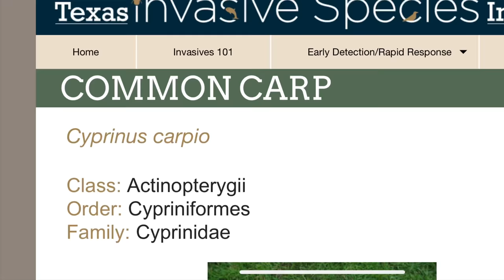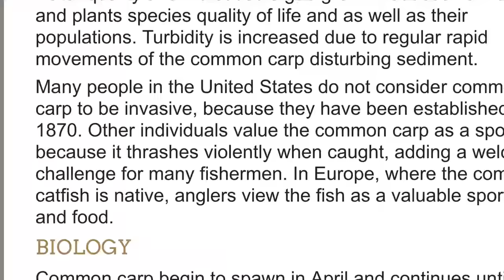Gort Learns to Play Minecraft (world record capybara speedrun)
Gort WILL beat ender dragon before year end 2022.

I made a twitch for Gort and Quandale😳